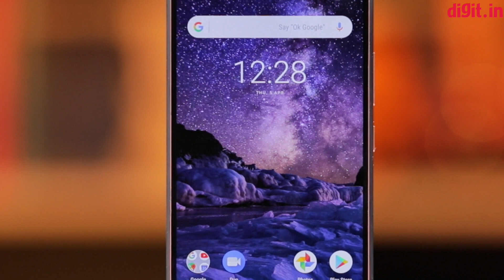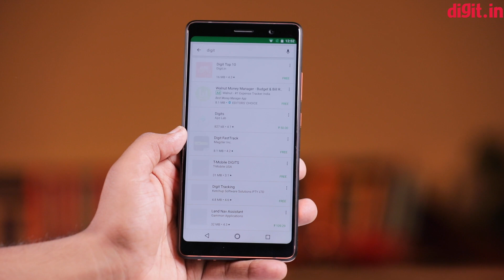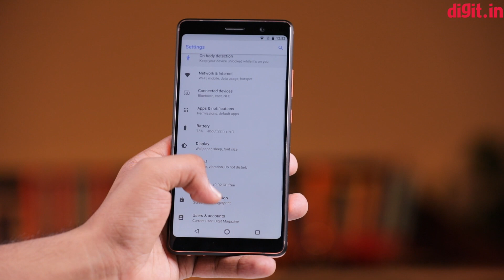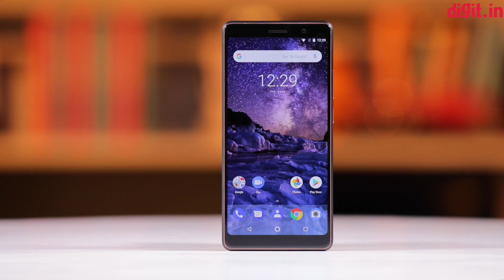ಇದು ನೋಕಿಯಾದ ಹೊಚ್ಚ ಹೊಸ Nokia 7 Plus, ಇಲ್ಲಿದೆ ಇದರ ಸಂಪೂರ್ಣವಾದ ಮಾಹಿತಿ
ನೋಕಿಯಾ 7 ಪ್ಲಸೀನ ಹಲವಾರು ಟ್ವೀಟ್ಗಳ ಚಿತ್ರಗಳನ್ನು ನಾವು ಗಮನಿಸಿದ್ದೇವೆ. Nokia 7 Plus HMD ಗ್ಲೋಬಲ್ನ ಮೊದಲ ಆಂಡ್ರಾಯ್ಡ್ ಒನ್ ಸಾಧನವಾಗಿದ್ದು ಈ ತಿಂಗಳ ಅಂತ್ಯದಲ್ಲಿ ಎಂಟ್ರಿ ಲೆವೆಲ್ MWC ಗೆ ಪ್ರವೇಶ ಪಡೆಯುವ ನಿರೀಕ್ಷೆಯಿದೆ. ಇದು ಆಂಡ್ರಾಯ್ಡ್ ಒನ್ ಸಾಧನಗಳು ಗೂಗಲ್ನ ಮೊಬೈಲ್  OS ಅನಧಿಕೃತ ಆವೃತ್ತಿಯನ್ನು ನಡೆಸುತ್ತದೆ.   ಇದರರ್ಥ ಕಡಿಮೆ ಬ್ಲೋಟ್ವೇರ್ ಮತ್ತು ಹೆಚ್ಚಾದ ಸಾಫ್ಟ್ವೇರ್ ನವೀಕರಣಗಳನ್ನು ಹೊಂದಿರುತ್ತದೆ.